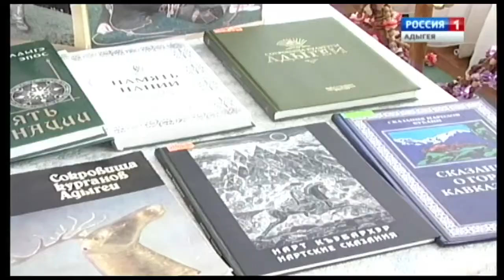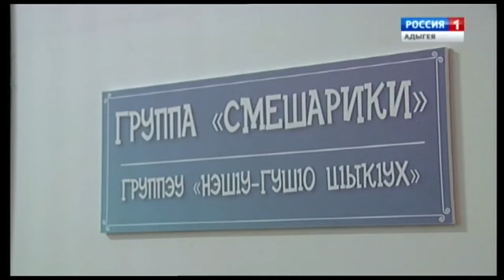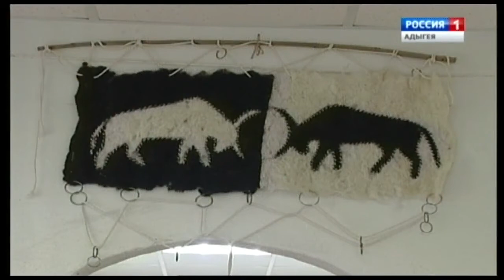Дэхэ бын 03.07.2017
Адыгэ ТВ
Çerkes TV
Circassian TV